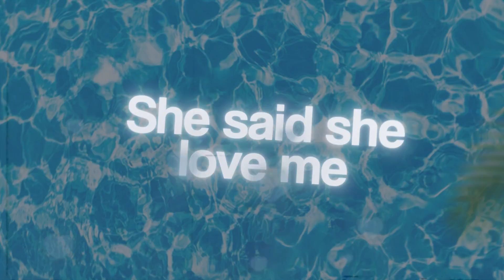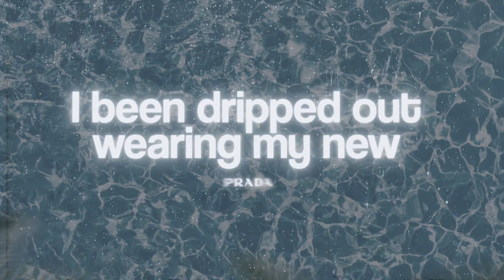Pressed & Next Chapter - Dolce (Official Lyric Video)